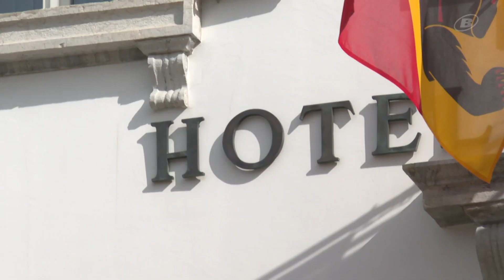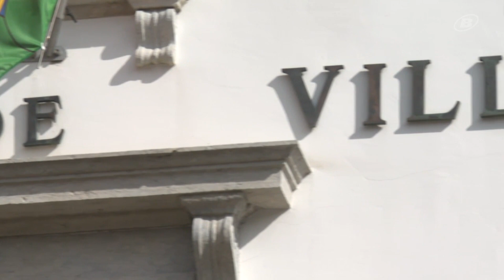Démissions de l'exécutif de Tavannes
Démissions en bloc au sein de l'exécutif de Tavannes - le maire se dit supris.